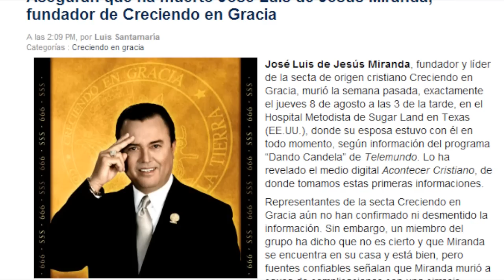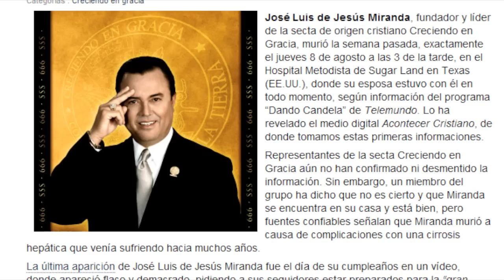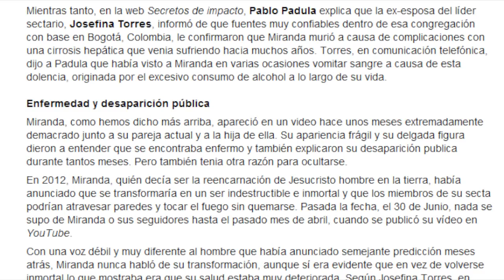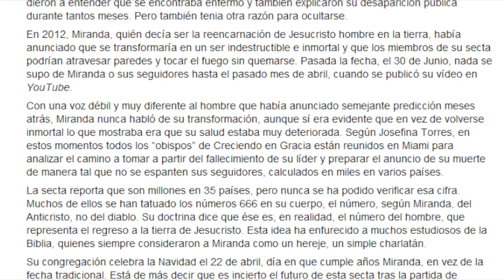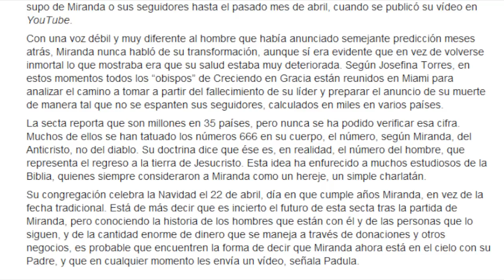Ha muerto Jose Luis de Jesús Miranda. Líder de la secta 'Creciendo en [Des]gracia'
¡Importante!

La información que ofrece este vídeo ha quedado sin validez después de que la persona a la que se hace referencia haya hecho acto de presencia, constatando así el pésimo periodismo que practican personajes como Pablo Padula, la persona que, no sólo confirmó el anuncio hecho por la ex esposa del que se anunciaba como fallecido, sino que además, a través de su blog, aseguró tener en su posesión el certificado de defunción de Jose Luis de Jesús Miranda.

Por supuesto, que el autor de este canal asume su parte de responsabilidad de haber informado erróneamente por haber creído noticias procedentes de personajes de dudosa credibilidad.

¡¡Mis disculpas!!